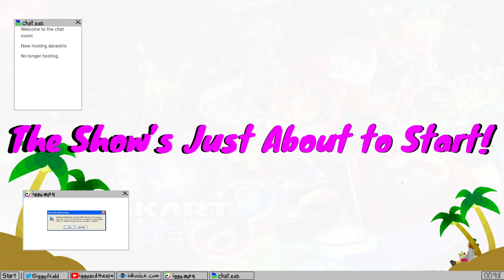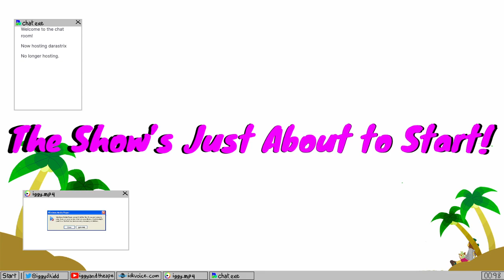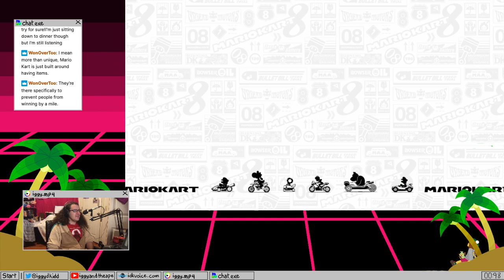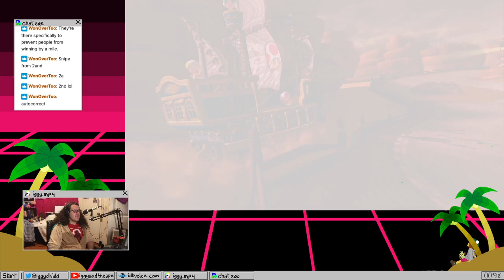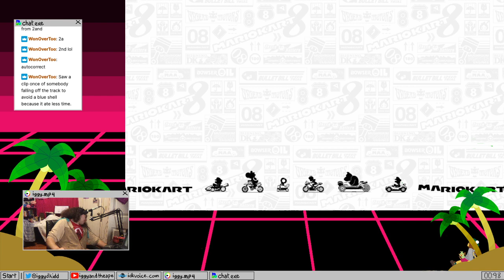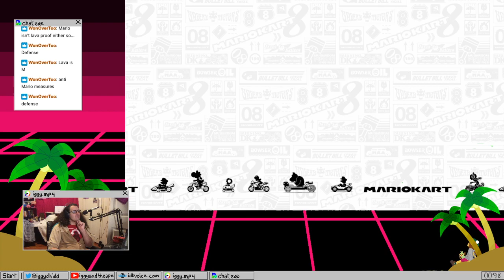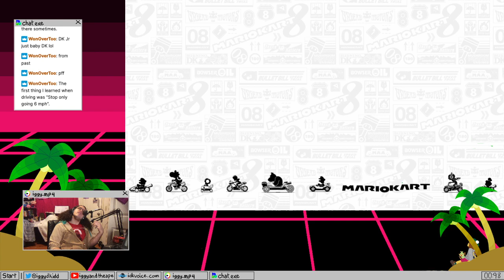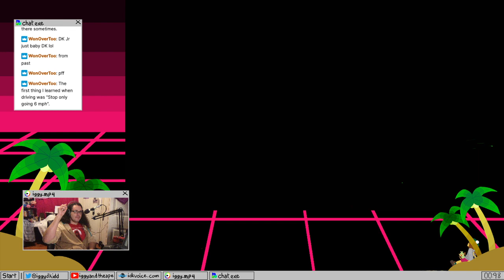Mario Kart 8 Grand Prix 100% Part 3